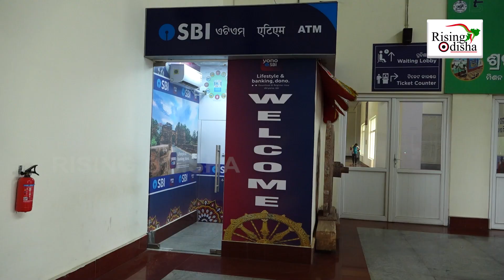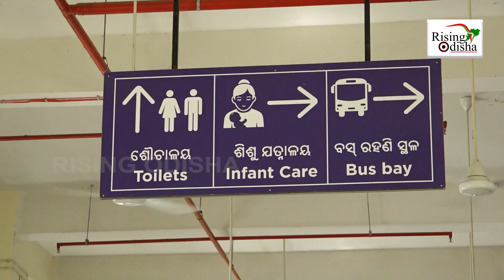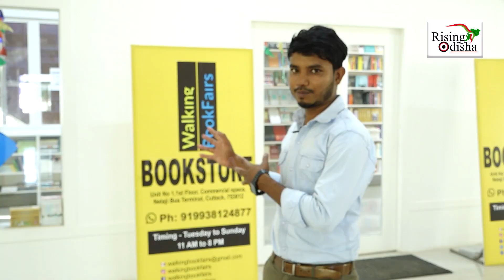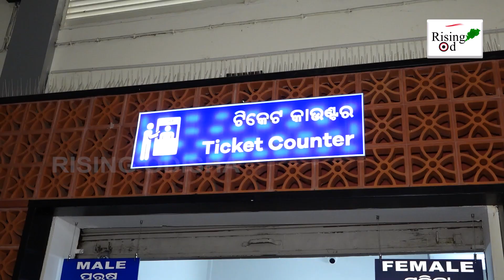Netaji Bus Terminal Cuttack Tour | Hitech Bus Stand With Hotel-like Services | CNBT Cuttack | Watch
Hitech Bus Stand 'Netaji Bus Terminal In Cuttack' With Hotel-like Services.